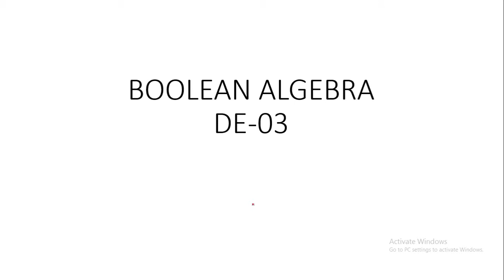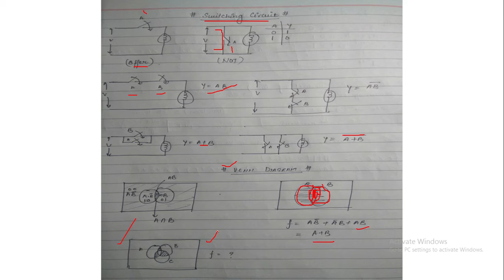DE-03 : BOOLEAN ALGEBRA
BASICS OF BOOLEAN ALGEBRA ARE EXPLAINED.